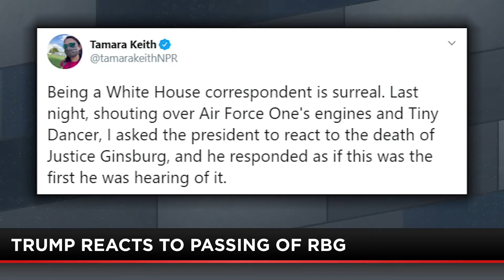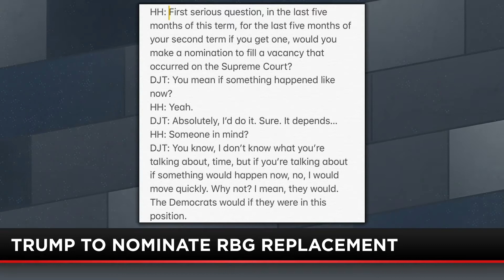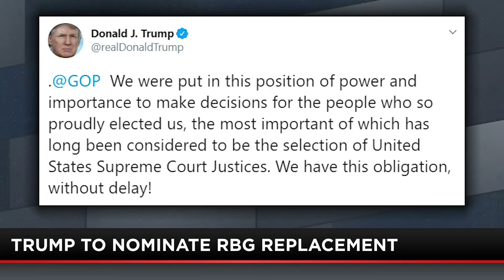True Story with Mike Slater | FULL Episode | 09-21-20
Mike Slater calls out senate democrats who say it would be hypocritical for Trump to nominate a replacement for RBG before the election. Mike also runs through the candidates on the President's short list for the Supreme Court and he speaks with Columbia professor Vincent Racaniello about the latest in the fight against COVID-19.